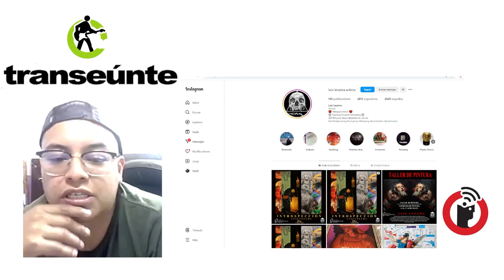Arte irruptivo con Luis Lezama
Puebla, Puebla; 2 de mayo 2024.

La pintura puede tener un carácter irruptivo y Luis Lezama lo sabe y proyecta en su obra. La idea es proponer una exposición con su obra y de ahí, crear el diálogo con lo que incomoda.

Transeúnte, de Subterráneos en Radio Común / FRAGMENTO del episodio 42. Transmisión del miércoles 1 de mayo de 2024.